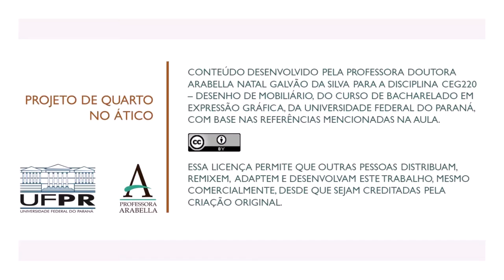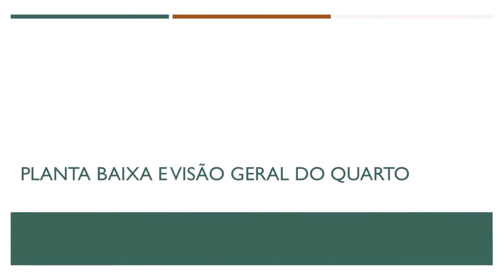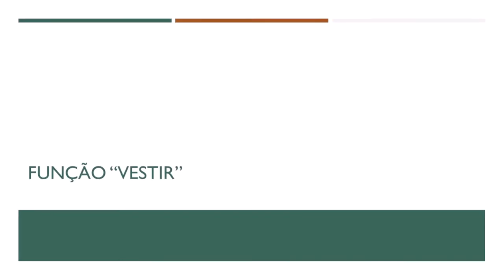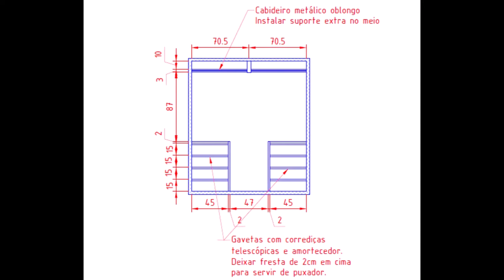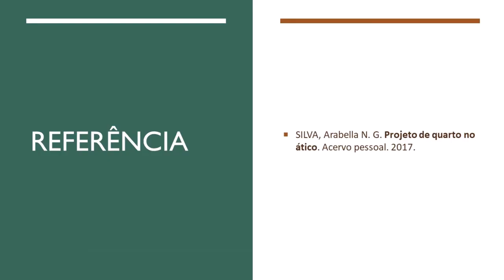Projeto de Quarto no Ático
Esse é um vídeo rápido, que complementa o anterior sobre projetos de quarto, apresentando mais um exemplo, com suas dificuldades e soluções.

REFERÊNCIA
SILVA, Arabella N. G. Projeto de quarto no ático. Acervo pessoal. 2017.